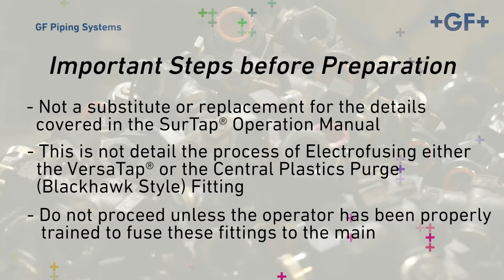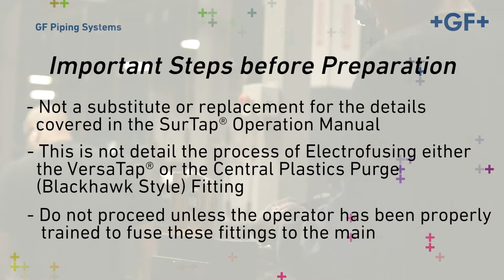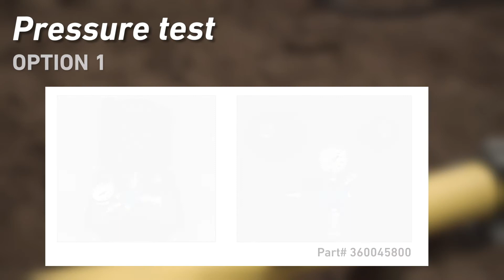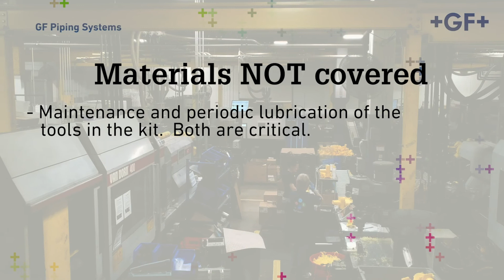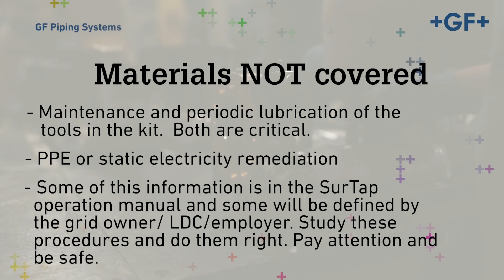How to install SurTap®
This video will instruct you on the use of GF Central Plastics’ SurTap Kit.

Welcome to the SurTap Tapping Tool Kit training video. Here’s what it looks like in its rolling case. The whole kit weighs roughly 38 lbs., case included. What you are about to view is a basic introduction to the use of the SurTap tapping system. This system is custom designed for use on polyethylene.  It is not designed for use on steel or cast iron. This video is not a substitute or replacement for the detail covered in the SurTap® Operation Manual. So, study the manual before attempting to use this equipment.